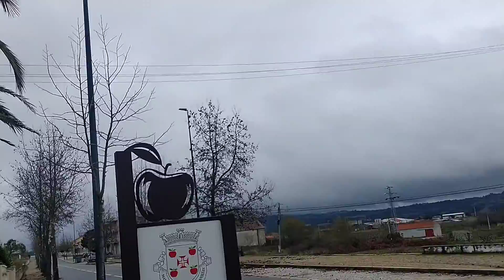🇵🇹 CONHECENDO UM POUCO DA CIDADE ONDE ESTAMOS MORANDO🥶TÔ PASSANDO FRIO AQUI🥶imigrantesemportugal